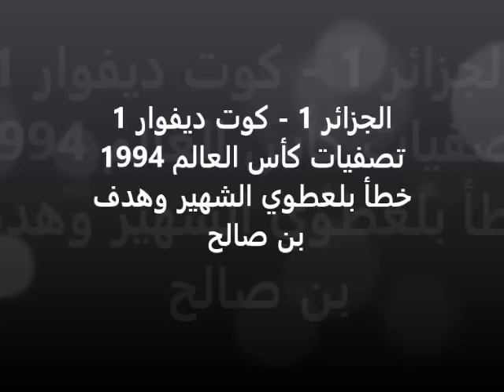الجزائر وكوت ديفوار 1993 (خطأ بلعطوي الشهير وهدف بن صالح)